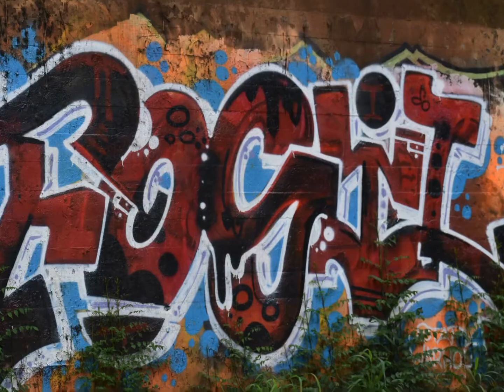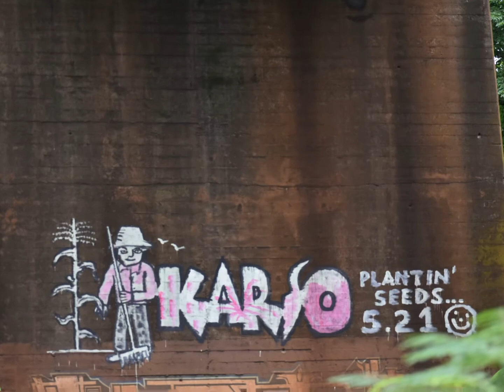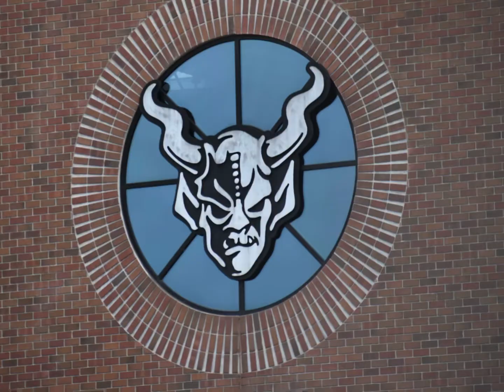Souvenirs from a weekend at DanO’s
We spent the weekend with DanO and his lovely wife. We popped I’ll be droned cherry 🍒 this weekend! Watch and see what surprises and souvenirs I share.